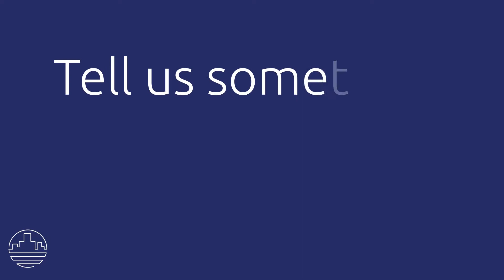BFPM Employee Spotlight: Mayra Velazquez, Community Manager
At Beach Front Property Management, our team is our most valuable asset. We believe in investing in our people, developing skills, providing training, and empowering everyone to be their best.

Our Employee Spotlight video series offers a look inside the lives of our work family, without whom we wouldn't be where we are today. From hearing about their favorite trip to their funniest property management story, get to know our amazing team throughout this series!

Today's Employee Spotlight features Mayra Velazquez, one of our amazing Community Managers!